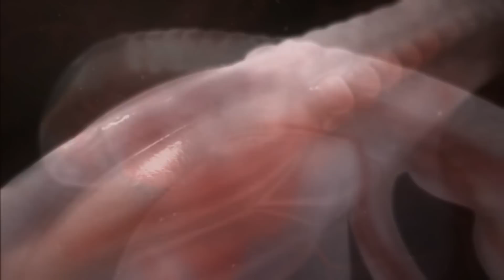The birth of human life - जुड़वा बच्चे क्यों होते हैं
wo ọmọ inu inu iya
La naissance de la vie sur une musique de Mozart. L'art et la technologie au service de la science . La vie embryonnaire. जुड़वा बच्चे क्यों होते हैं अपनी मम्मी के गर्भ में बच्चे
La gestation humaine en image. Superbes images qui montrent le temps qui s'écoule entre la fécondation de l'ovule par le spermatozoïde et la naissance, de la conception à la venue au monde, la progéniture se développe à l'intérieur du corps de la future mère dans une matrice spécialisée. Le développement humain.
L'amour et la vie. Le développement humain et son monde intra-utérin.
ला वी डेन्स ले वेंट्रे डी नोट्रे मेरे
L'amour et la vie
                                                                الحياة في بطن أمنا
wo ọmọ inu inu iya: oyun eniyan ni awọn aworan ti o fihan akoko ti o kọja laarin idapọ ẹyin nipasẹ sperm ati ibimọ, lati inu oyun si ibimọ. Awọn ọmọ dagba inu ara ti iya ti o nireti ni matrix pataki kan. Idagbasoke eniyan.
ife ati
Idagbasoke eniyan ati agbaye inu-uterine rẹ.